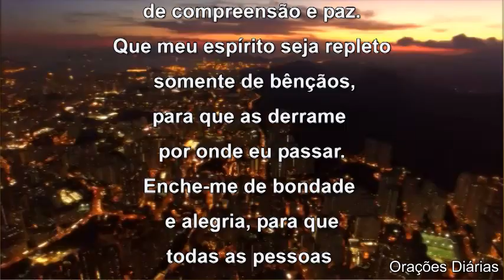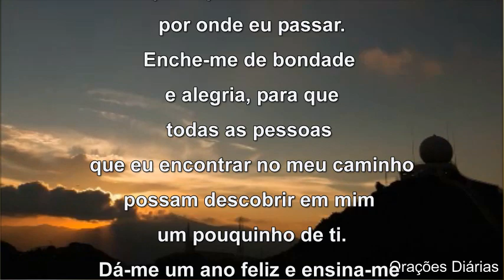Oração de Ano Novo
Senhor Deus, dono do tempo e da eternidade,
teu é o hoje e o amanhã, o passado e o futuro.

Ao iniciar mais um ano, paro minha vida diante
de teu calendário, que ainda não comecei,
e te apresento estes dias,
que somente tu sabes se chegarei a vivê-los.

Hoje, te peço para mim e para todos
os meus parentes e amigos, a paz e a alegria,
a fortaleza e a prudência, a lucidez e a sabedoria.

Quero viver cada dia com otimismo e bondade,
levando por toda parte
um coração cheio de compreensão e paz.

Que meu espírito seja repleto somente de bênçãos,
para que as derrame por onde eu passar.

Enche-me de bondade e alegria, para que
todas as pessoas que eu encontrar no meu caminho
possam descobrir em mim um pouquinho de ti.

Dá-me um ano feliz e ensina-me a repartir felicidade.
Amém!